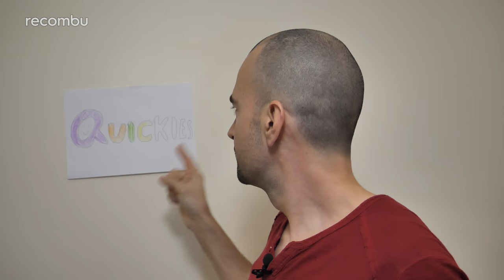Quickies Ep8 | Xiaomi Mi 8 Pro, Oppo RX17, Android One & more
This episode of Quickies reviews a week which saw Xiaomi launch in the UK, officially unveiling the Mi 8 Pro in the West, plus Oppo revealed its new RX17 Pro and Neo for Europe. We take a look at Chris' favourite Android One phone and discuss next week in tech - finally, November's phone launches are over!

Leave any comment, question or random abuse that you like in the space below and Chris will try and reply to as many as possible next week. Apologies if we did't get to your comment this week, it's not because we don't care or anything. We love you all.